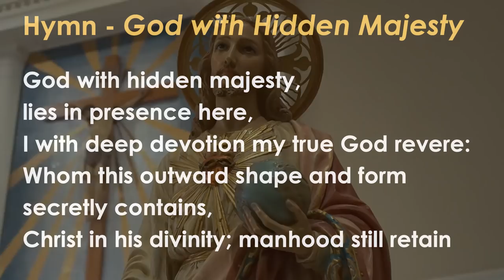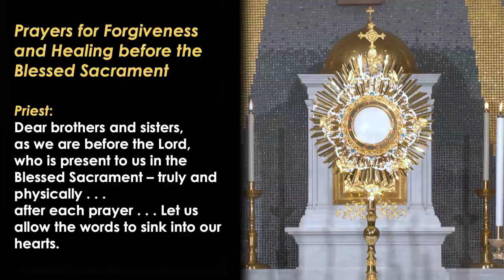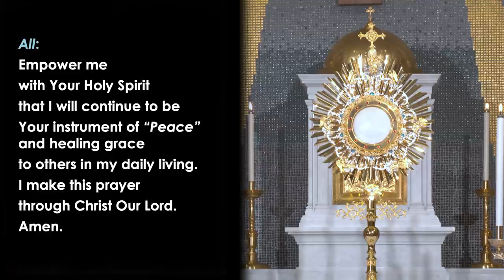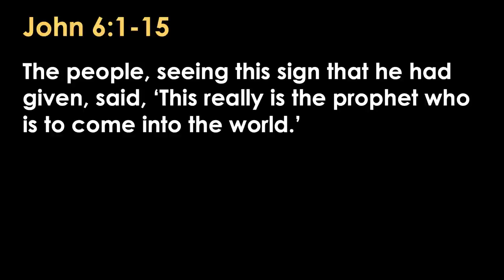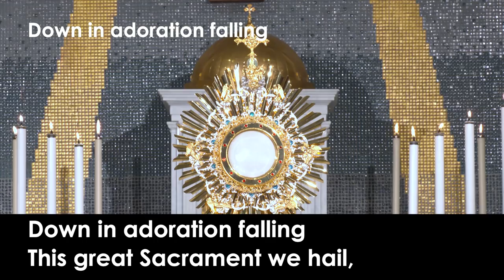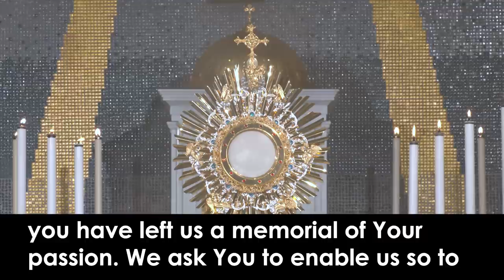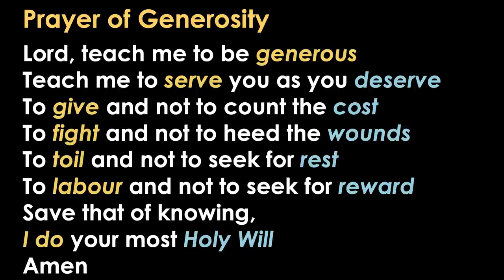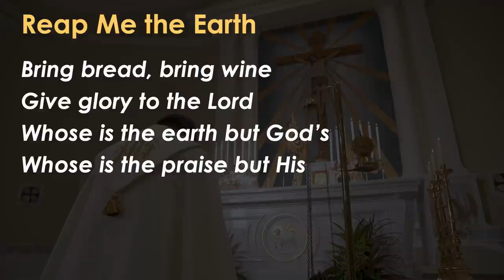What kind of God are we believing in - Discernment Series Ep 6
Contemplating and Connecting with Jesus in the Gospels:
Living a more discerning life series (Ep 6)
Second week of Easter, Friday, 24 April 2020, Gospel: John 6:1-15

A series on discernment in our daily living. This service includes the exposition of the Blessed Sacrament and Benediction.

Watch both the Introduction and Structure videos and start your experience with contemplative prayer and Ignatian spirituality:

► PRODUCTION CREDITS:
• Reflection and Prayers: Msgr Philip Heng, SJ. , Cathedral of the Good Shepherd